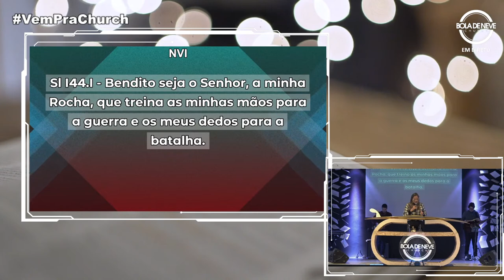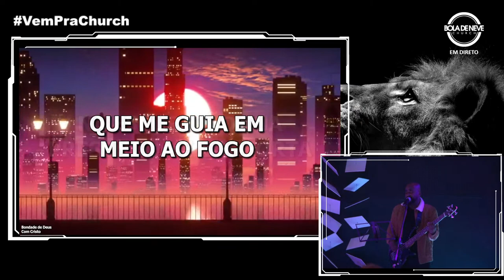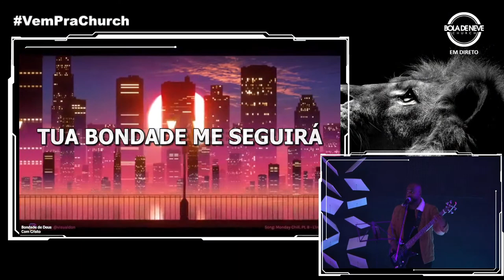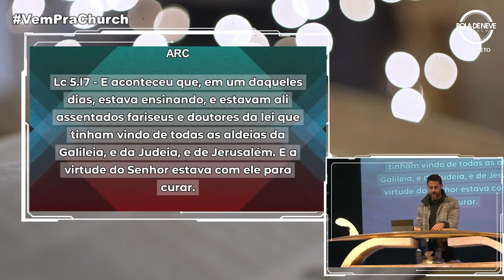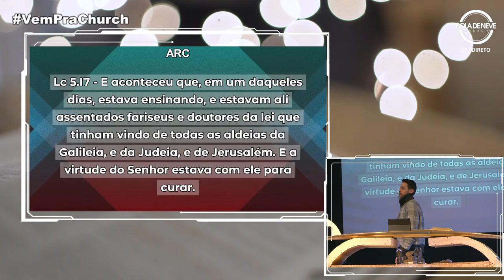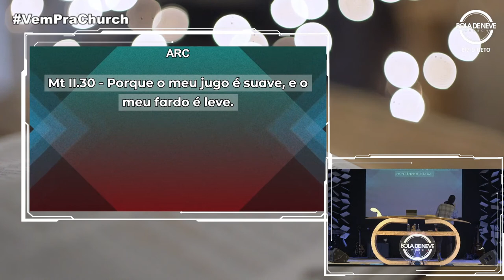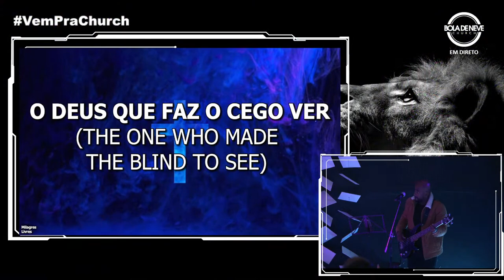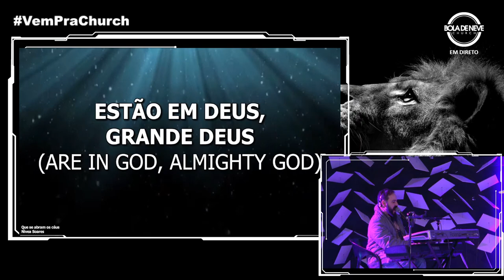Pr. Pedro Rebocho | 22/01/2023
Bem-vindo!
Ainda bem que estás aqui, esta manhã vai ser incrível!!

FACEBOOK: Bola de Neve Church Portugal